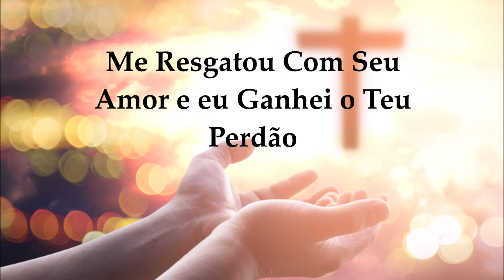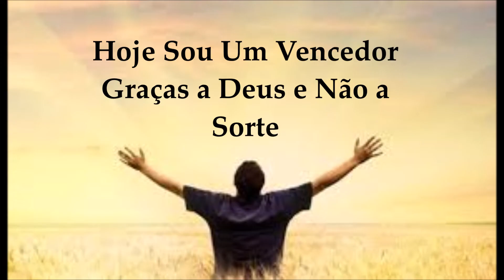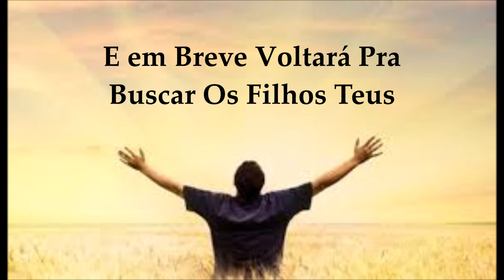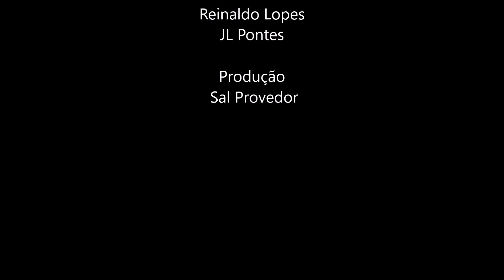Perdeu / JL Pontes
Faixa da Coletânea
Tocante ao Rei
Volume 3

JL Pontes

Perdeu

O Sacrifício do Senhor Foi Legado Para Mim Alto Preço Que Pagou Para a Palavra se Cumprir Me Livrou do Inimigo e Também da Escuridão Me Resgatou Com Seu Amor e eu Ganhei o Teu Perdão

2x
Perdeu , Perdeu , Perdeu Satanás Você Perdeu
Perdeu , Perdeu , Perdeu o Meu Cristo Que Venceu

Hoje Sei Como Seguir Ensinamentos do Senhor Estou Livre da Prisão porque pra Ele Tenho Valor o Inimigo Me Persegue Pra Tentar Me Acorrentar Mais Meu Deus Está Comigo Para Me Livrar

Hoje Sou Um Vencedor Graças a Deus e Não a Sorte Ele é o Deus Invencível Que Já Venceu a Morte e Em Breve Voltará Pra Buscar Os Filhos Teus Vai Colocar Um Ponto Final Satanás Você Perdeu

Esse Samba é da Vitória Esse Samba é Pro Senhor Ele é Digno de Honra Toda Gloria e Louvor Nessa Linda Melodia Faço a Ele Adoração é o Rei do Universo  a Nossa Salvação

ISRC BCXH 72200046

Intérprete JL Pontes
Autor Reinaldo Lopes
JL Pontes
Músico Arranjador Fonzarele
Produção Sal Provedor